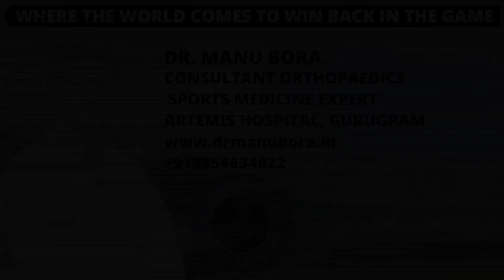बांग्लादेश के मृतुन्जय ACL सर्जरी के 51 दिन बाद सफल रिकवरी ! ACL Internal Brace Surgery Recovery